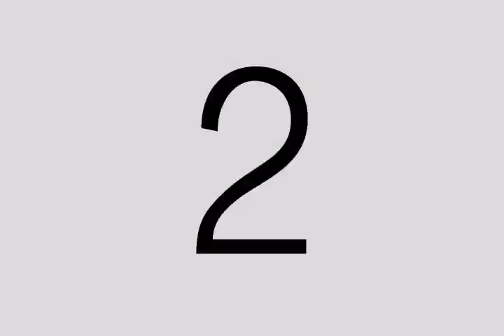Alcaraz-Grey Onsite Wedding Video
Onsite wedding video by James Limsoc